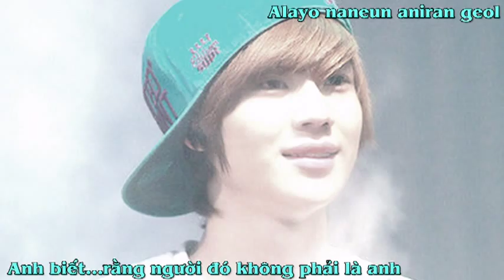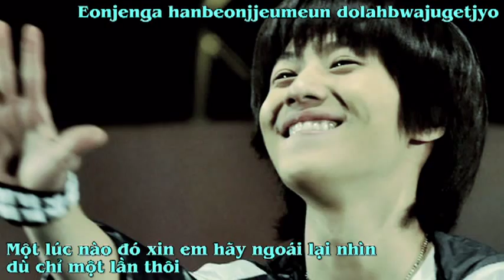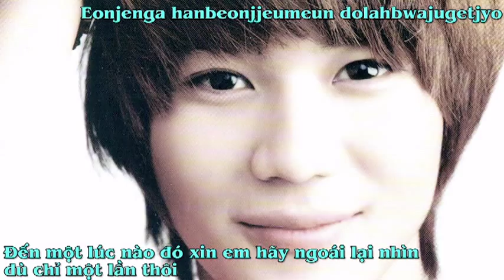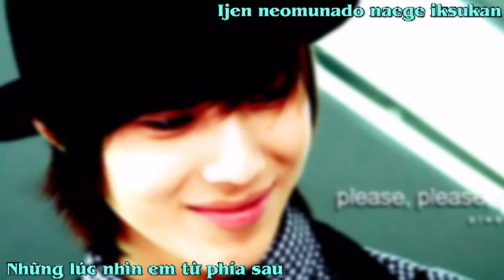[ roman - vietsub ] 101020 Taemin singing - I Love You - solo radio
Những nỗ lực và cố gắng của bé Nấm thật đáng khen  ^^ cố lên em bé ^^